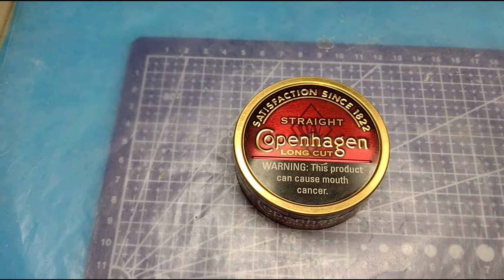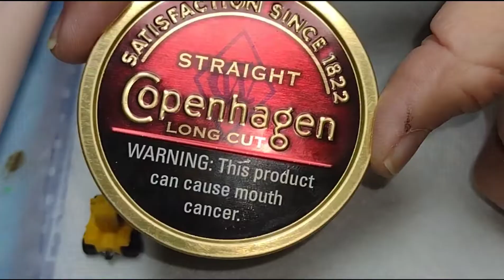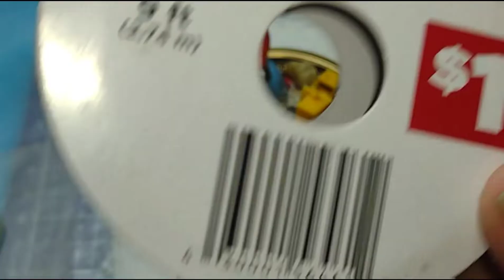Polymer Clay, Copenhagen, Cowboy and his Toy Tractor, Ornament!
Watch me make this adorable Polymer Clay, Copenhagen, Cowboy and his Tractor, Ornament! Hope you join me, and have some fun!